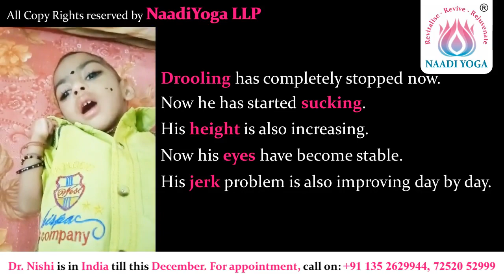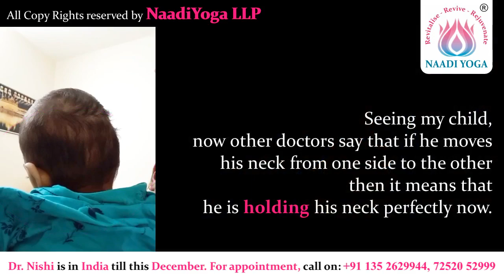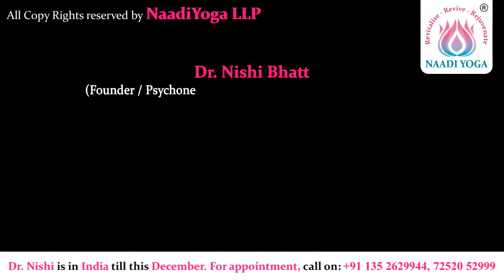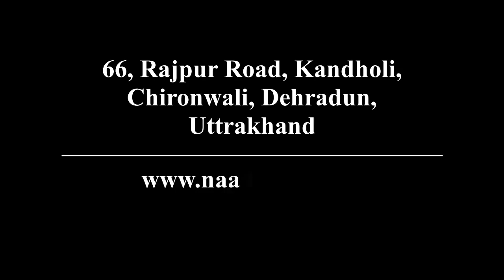This child started HOLDING HIS NECK perfectly in just 7 months | Case: HYPOXIA - 3RD PART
This is the 3RD PART of the HYPOXIA case. In this part, we will see - how after taking Dr. Nishi's treatment, this child is now HOLDING his NECK perfectly, whereas earlier he could not hold his neck at all. Not only the mother of this child said this herself but other allopathic doctors also said this.

In the previous part we saw that 5 months of treatment was over and this child had shown incredible improvements. In this video we will see, what the mother of this child said after completing 7 months of Dr. Nishi's treatment.

Along with UK, USA; patients from INDIA can also take treatment from Dr. Nishi Bhatt. Dr. Nishi is in India only for 3 months. You come to Dehradun with your child, Dr. Nishi herself will examine and treat the child.

Naadi Yoga is a sophisticated therapy which recognizes the power of Prana and its tremendous value in health, major and minor diseases, everyday living and in spiritual practice. There are subtle energy point on the surface of the body. Dr. Nishi has knowledge of these subtle energy points that increases the efficiencies at all level of the body and mind to function. Naadiyoga points range in sizes from very small precise points to a very large area of the body. When these points are manipulated, NAADIYOGA Points alters both organic functions and structural condition of the body. Use of right Naadiyoga points our entire physical and mental energy is increased, decreased or redirected in a transformative manner.

So far Naadiyoga has cared for around 40,000 patients in last 15 years with debilitating pain and helped them to leave a healthy lifestyle and are able to do their everyday task. We specialize in providing total individualized patient care with love and compassion. People who come to us feel at home and want to come back because they know we are taking exceptional care of them. We get to the source of your problem so you can reach your goal.

Psychoneurological Disorders:

Cortical Atrophy
Dysphasia
Dementia
Dyspraxia
Hypotonia
Ataxia
Trauma
Stroke
Hypoxic Injury
Myoclonic Seizures
Tonic Spasms with Clustering
Hypsarrhythmia
Lightning Spasms
Fits
Epilepsy
Absence Seizures
Depression
Anxiety
Sleeping Disorders
Past Meningitis / Encephalitis Effect on Brain
Autism
ADHD
ADD
CDD
Learning Disorder

Immunodeficiency Disorders:
Autoimmune Disorders
Inflammation
Opportunistic Infections
Address:

Naadi Yoga - Alternative Healing Centre

66, Rajpur Road, Kandholi, Chironwali, Dehradun, Uttrakhand - 248001.

hypoxia
happy hypoxia
happy hypoxia symptoms
types of hypoxia
brain hypoxia
diffusion hypoxia
silent hypoxia
what is the first signs of hypoxia
hypoxic hypoxia
cerebral hypoxia
hypoxia का अर्थ
hypoxic-ischemic
hypoxic encephalopathy
hypoxic ischemic encephalopathy
hypoxia symptoms
hypoxia क्या है
hypoxia 1 year old
hypoxia treatment
silent hypoxia treatment at home
corneal hypoxia treatment
hypoxia treatment at home
hypoxic ischemic encephalopathy (hie)
hypoxic ischemic encephalopathy in hindi
hypoxic encephalopathy